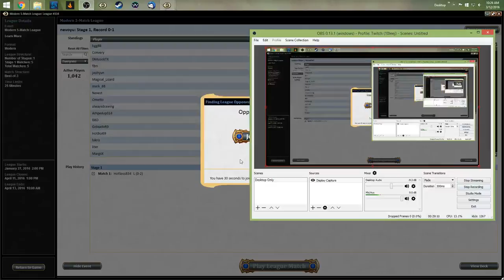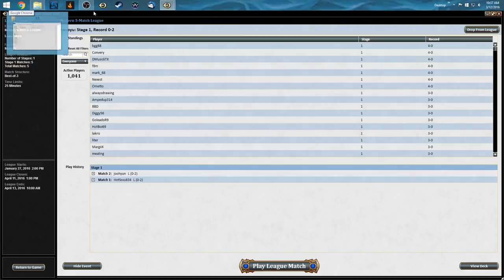Nyxwave vs Bogles Round 2